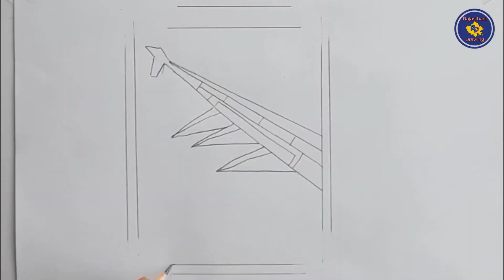Airplane Window | Airplane Window View Drawing | How To Draw a Airplane | Rajasthani Drawing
किसी भी प्रकार की ड्राइंग बनवाने के लिए कमेंट करे या कांटेक्ट करे :- 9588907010.

Hi there! My name is Deepak and I love to draw and Painting,
Hopefully you will learn to draw and create new things while having fun too on my channel.

Title :- Airplane Window | Airplane Window View Drawing | How To Draw a Airplane | Rajasthani Drawing

1. Youtube Music Library

Special Thank You :- Deepak Jajra